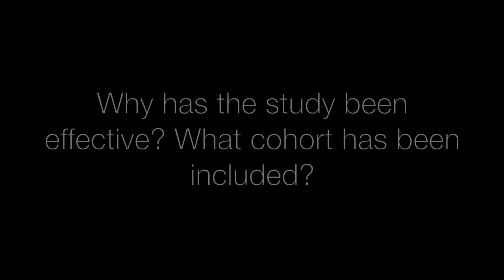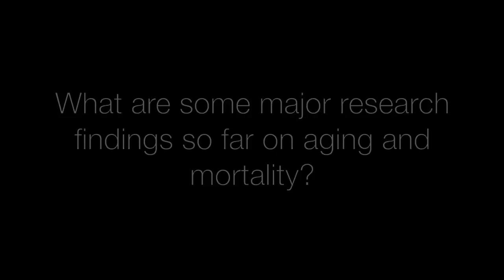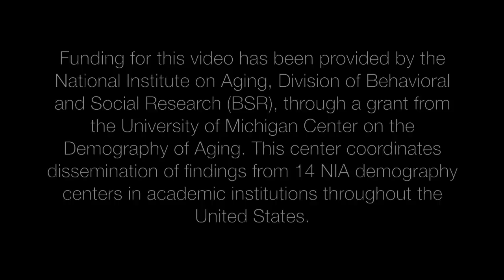Lessons on Aging From the Wisconsin Longitudinal Study. Interview With Pamela Herd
The Wisconsin Longitudinal Study (WLS) is a long-term study of a random sample of over 10,000 men and women who graduated from Wisconsin high schools in 1957. In this interview, Pamela Herd, associate professor of Public Affairs and Sociology at the University of Wisconsin-Madison, discusses some major research findings from the WLS and what they can tell us about aging in the United States along with potential policy implications.